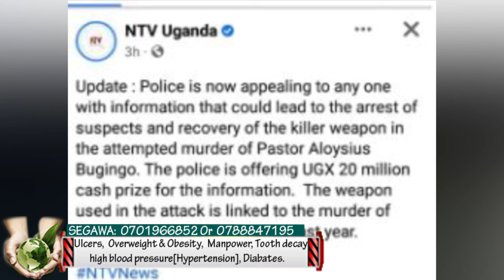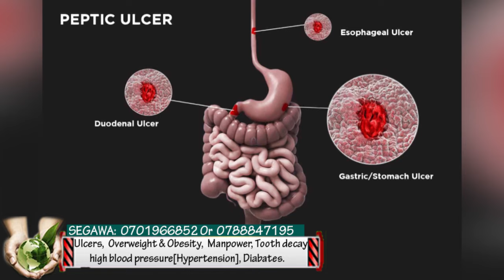Babano abasumba abasose okulambula ku Pr. Bugingo.